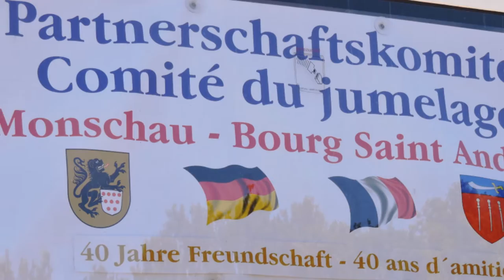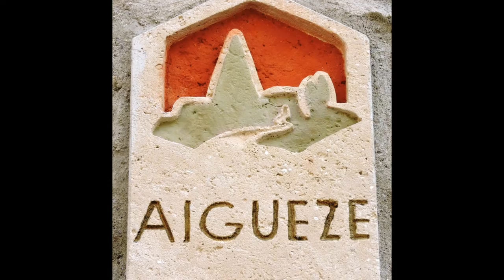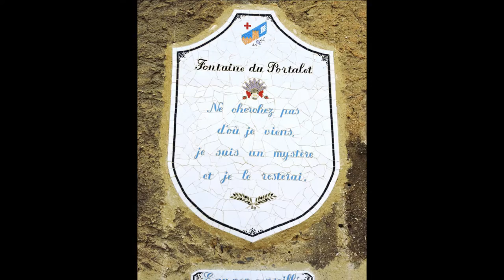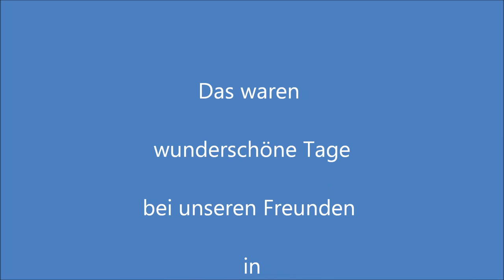40Jahre Freundschaft Bourg St Andeol und Monschau